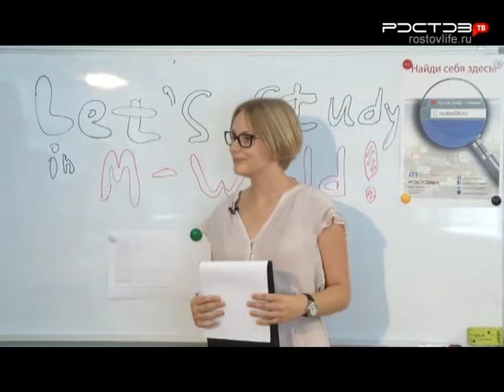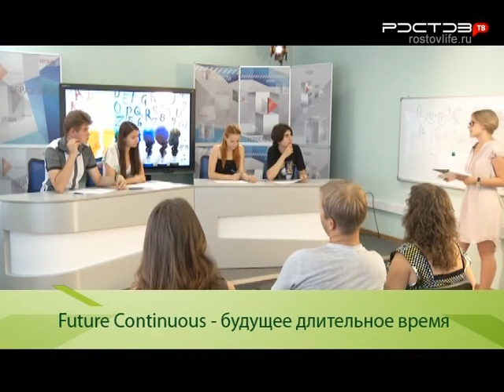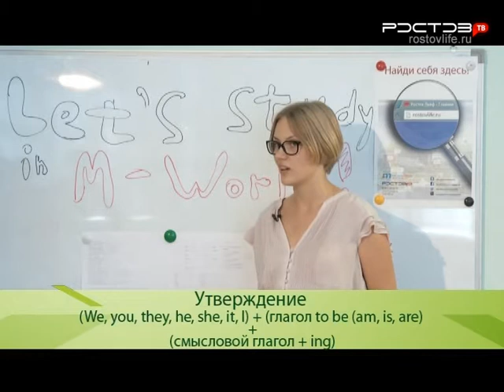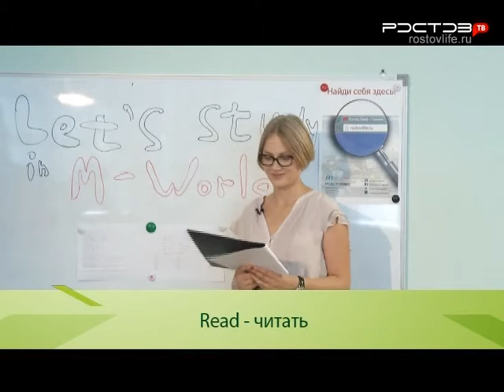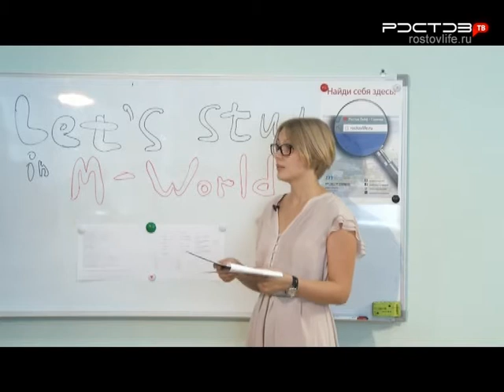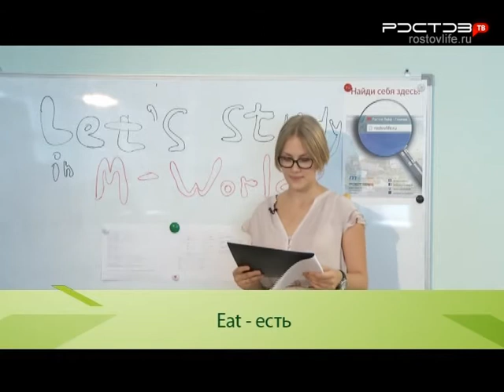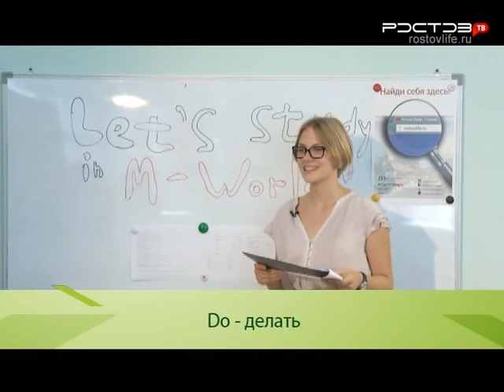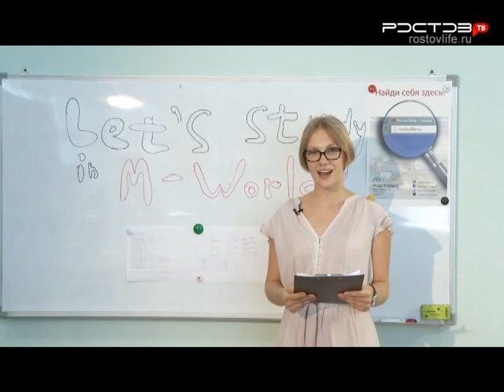Английский за 90 минут. Времена